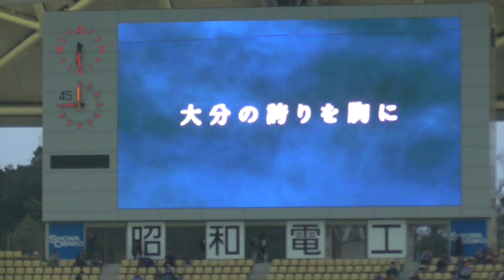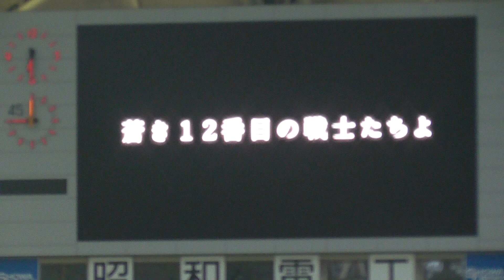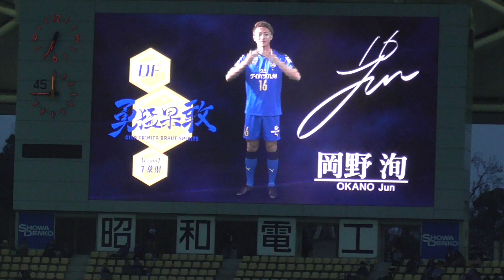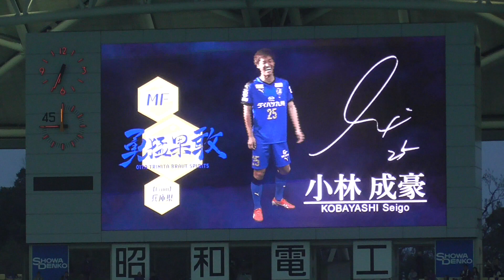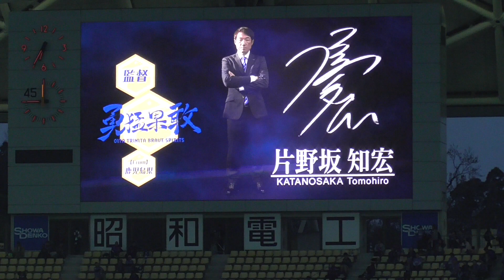【大分トリニータ】選手紹介PV2019 三平&三竿初登場 応援を止めないサンフレッチェサポの皆さん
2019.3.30 J1第５節 大分トリニータVSサンフレッチェ広島@昭和電工ドーム大分